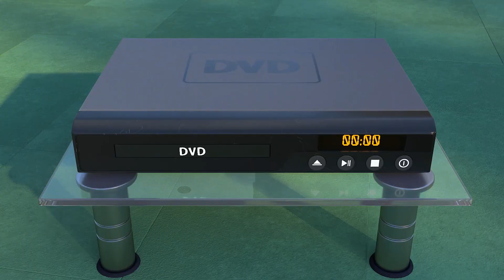Cartoons for Children | SUNNY BUNNIES - SUNNY CARS | Funny Cartoons For Children